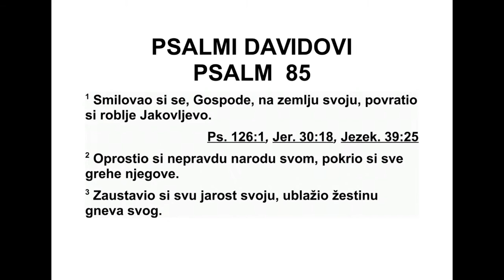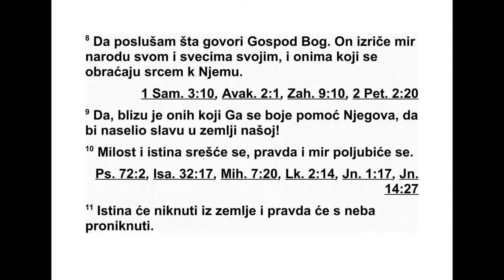PSALMI DAVIDOVI PSALAM 85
85 Показао си, Господе, наклоност земљи
својој, вратио си заробљени народ Јаков -
љев. 2 Опростио си кривицу народу своме,
покрио си сав грех њихов. 3 Обуздао си сву
јарост своју, одустао си од жестоког гнева
свога. 4 Врати нас на оно што смо раније
има ли, Боже спасења нашега, и не буди ви -
ше љут на нас. 5 Зар ћеш се довека гневити
на нас? Зар ће гнев твој трајати из на раш -
таја у нараштај? 6 Зар нас нећеш опет ожи -
ве ти, да би се народ твој теби радовао? 7
По кажи нам, Господе, милост своју, и дај
нам спасење. 8 Слушаћу шта ће истинити
Бог, Господ рећи, јер о миру ће говорити на -
роду своме и верним слугама својим, али не -
ка они не постану опет самоуверени. 9 За ис -
та, спасење је његово близу оних који га се
боје, да би слава пребивала у земљи нашој.
10 Љубав и истина срешће се, праведност и
мир пољубиће се. 11 Истина ће никнути из
зе мље, и праведност ће гледати с небеса.
12 Господ ће дати оно што је добро, и зем -
ља ће наша дати род свој. 13 Пред њим ће
ићи праведност, и она ће утрти пут помоћу
корака његових.